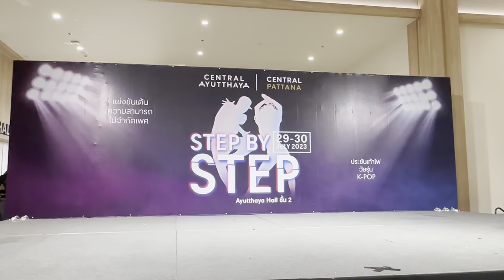🥉Wannabe x Not shy - ITZY Cover by Vincentia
Top 🥉 Girl group k-pop Cover dance at Central Ayutthaya